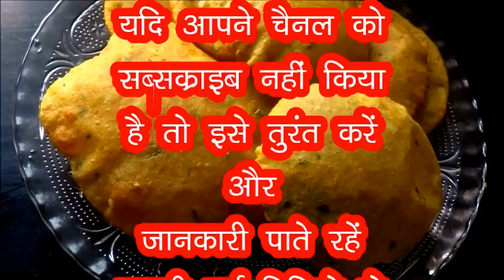Aloo Puri आलू पूरी bhandara special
भारत की मशहूर स्पेशल आलू पूरी

The Best in Taste

 indirakshita vlogs
** simple & close up**